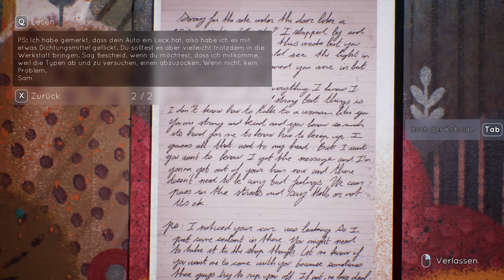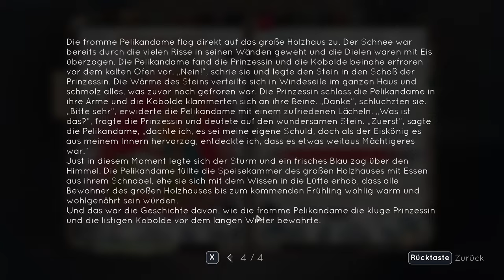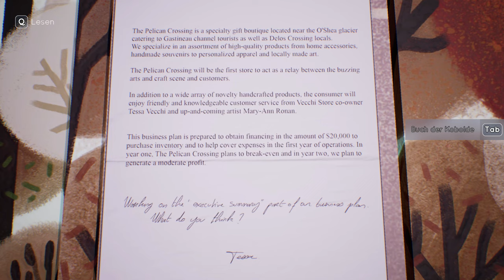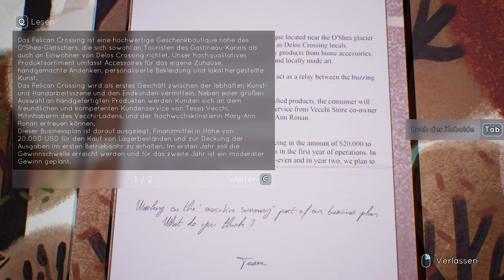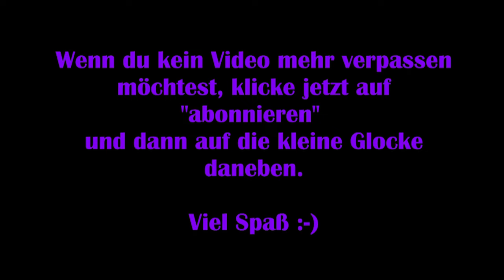Tell me why #22 – Der verlorene Bruder [Lets Play] [Deutsch]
Viel Spaß :-)

Technische Details:
Aufnahmetool: GeForce Experience
Bearbeitungsprogramm: Wondershare Filmora 9
Mikrofon: Auna MIC-900B USB Kondensator Mikrofon für Studio-Aufnahmen

Release: 27. August 2020
Entwickler: DONTNOD Entertainment
Publisher: Xbox Game Studios
Genre: Abenteuer
Entwickelt für: PC
FSK: 12